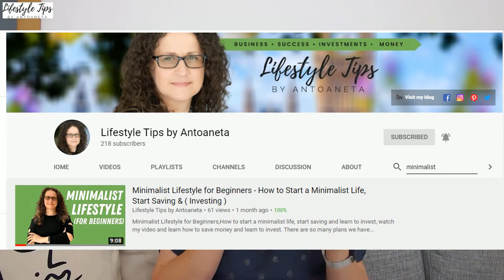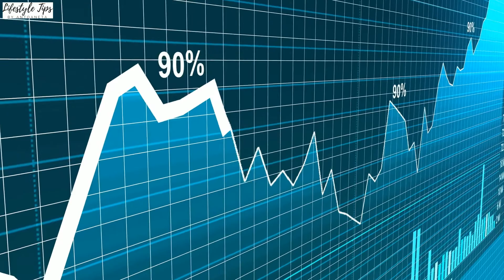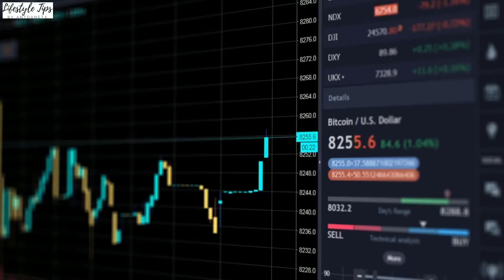How to Become a Millionaire? (2020)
Would you like to learn a few amazing tips on how to become a millionaire? Being productive is a dream everyone wants to achieve. Who doesn't want to enjoy buying a nice house without a mortgage, getting a luxury car, travelling to the most luxurious locations... Who wouldn’t want to buy only designer brands and have no money worries? Millionaires around the world have followed these rules to help them become rich. And you can too in order to become be able to control your money rather than having the money control you. Follow this video to give you the right rules to join the millionaire team. So, feel free to watch my video and learn how to become a millionaire.

Create a Trading 212 Invest account using this link
and we both get a free share!

Books I recommend:
The Ultimate Finance Book: Master Profit Statements, Understand Bookkeeping & Accounting, Prepare Budgets & Forecasts

Unshakeable: Your Guide to Financial Freedom

Rich Dad's Increase Your Financial IQ: Get Smarter with Your Money

Change Your Life – How to Enjoy Clean Living and Help the Planet Ebook :

I'd also like to give a big shout out to * FOME Agency for their continual help and support with the maintenance of my websites and social media. Their help has really been invaluable!